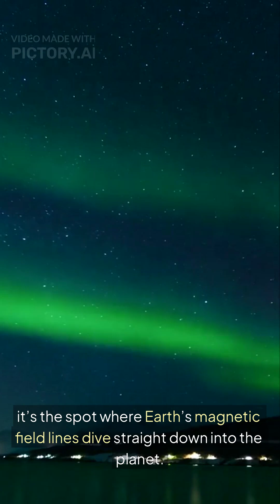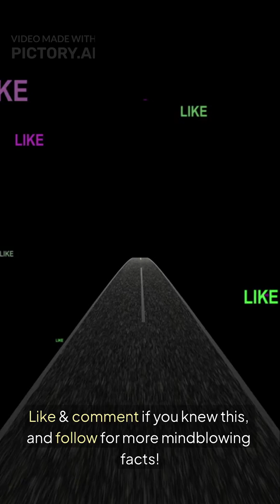Theres a Place Where Compasses Go Crazy